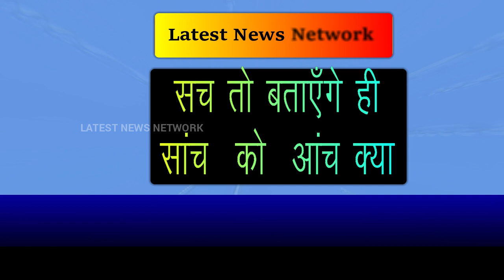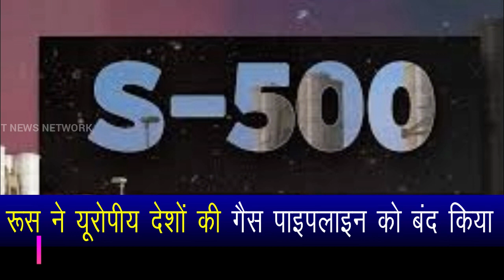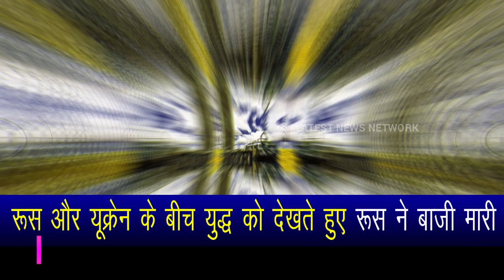Russian gas pipe became the era of European countries.